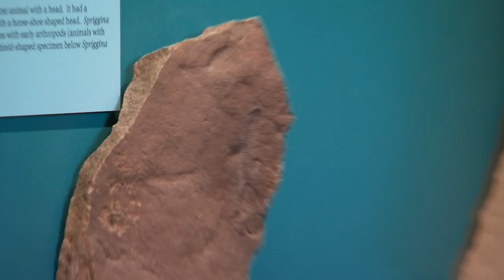Victoria's Fossil Emblem - Behind the News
Victoria is on the hunt for a brand-new fossil emblem! The state’s museum is asking people to vote for their favourite fossil which will join a growing list of long-dead plants and animals that’ve been chosen to represent Aussie states and territories.

TEACHER RESOURCES
Students will learn about how fossils are formed and the different types of fossils. Students will explore the fossil emblems shortlisted for Victoria. Science - Years 4-6.